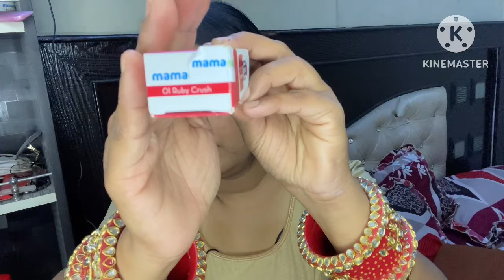आज करने जा रही हूँ मैं शादी big surprise या shock 😳